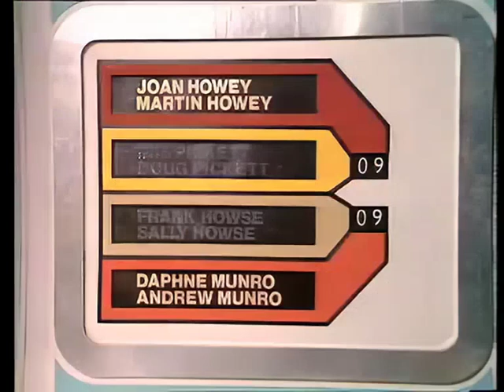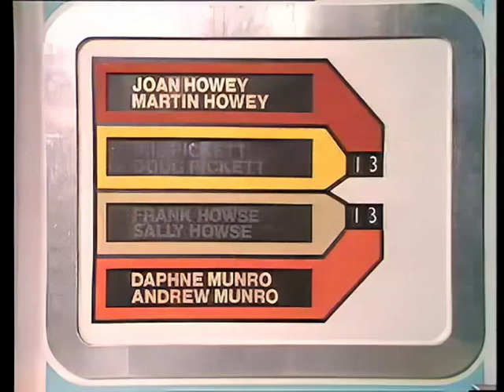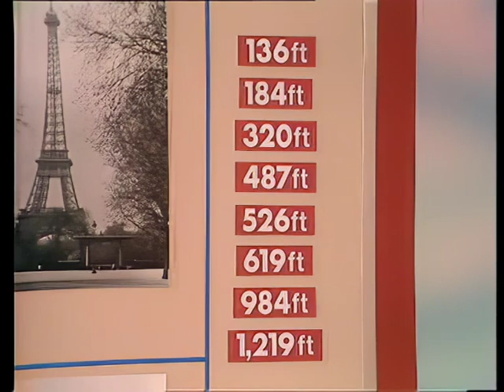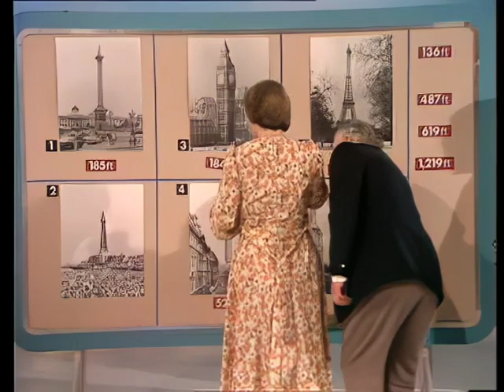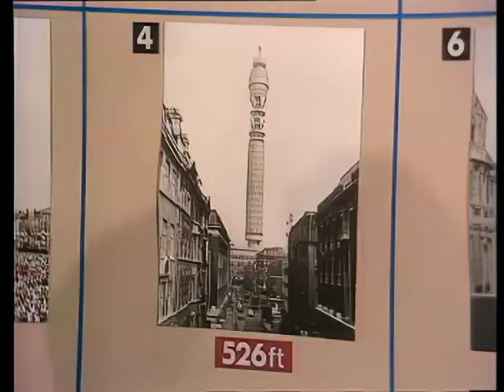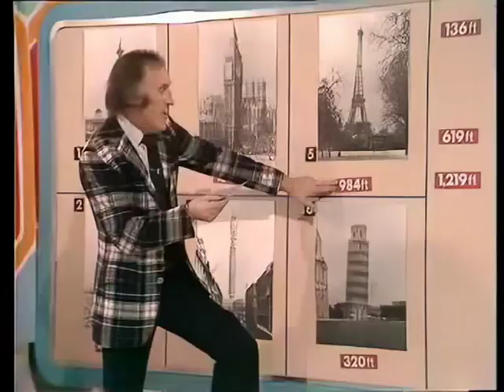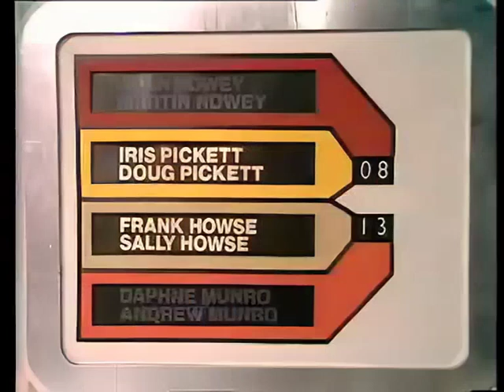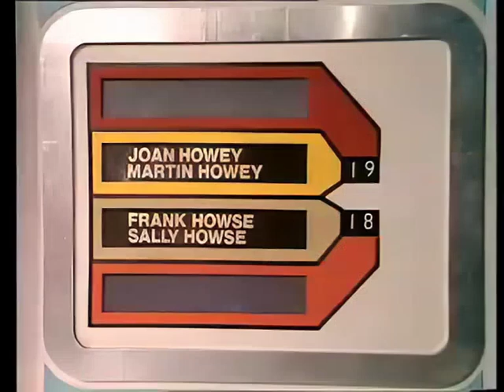Bruce Forsyth and the Generation Game S04E16 January 4, 1975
First broadcast: Sat 4th Jan 1975, 17:45 on BBC One

Starring Bruce Forsyth and surprise guests with hostess Anthea Redfern and family couples from all over the country.

Orchestra directed by RONNIE HAZLEHURST
Programme associate TONY HAWES
Designer: Andy Dimond
Director ALAN BOYD
Producer JAMES MOIR